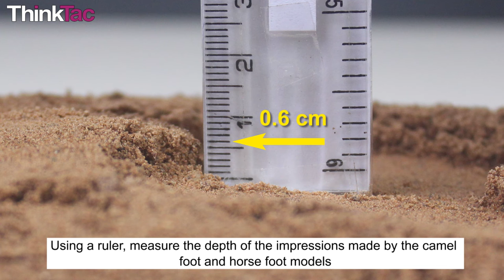Camel Foot Model | ThinkTac | DIY Science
. Through evolution, animals have adapted in myriad ways, to survive and thrive in their habitats. One of the more fascinating adaptations is that of hooves/feet of mammals. Here, we make models of camel and horse feet with a simple set of materials, and observe how they behave differently in a bed of sand.